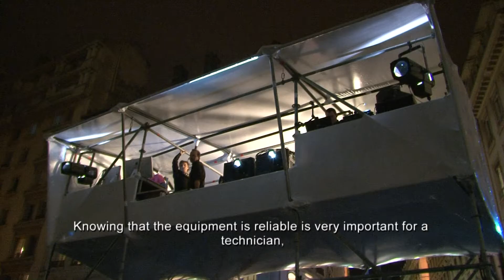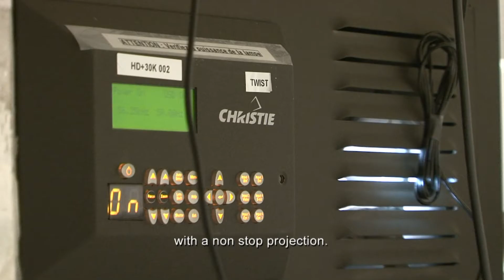Christie - Fête des Lumières de Lyon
Reportage sur l'utilisation des projecteurs numériques Christie lors de la Fête des Lumières de Lyon 2010.

# Les Films de l'Arche